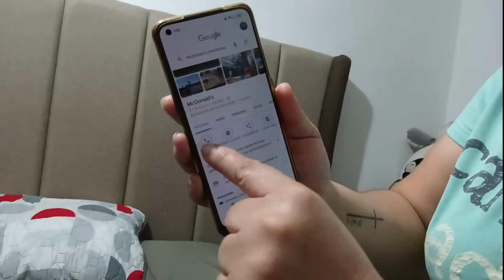NUNCA PIDAS UNA GRIMACE SHAKE🟣 A LAS *3:00AM* PORQUE EL *DIABLO* PUEDE VISITARTE😱